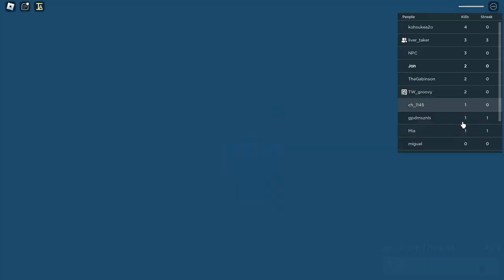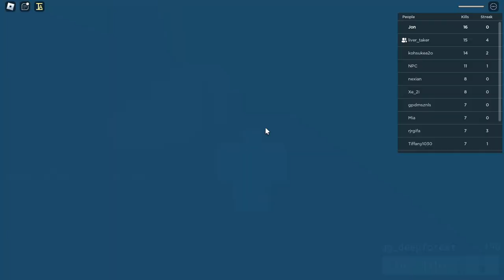the golden weapon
aaaaaaaaaaaaawwwwwwyyyeeeeeeeeaaaaaaaaa
오우우우우우우예에에에에에에에에

guest @AAAAAAAAAAAAAAAA_16